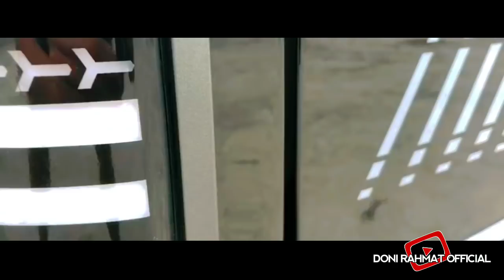VIRAL!!! Mitsubishi L300 rasa pajero || MODIFIKASI mitshubishi L300 terhedon di Sumatera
Terima kasih kepada owner Mitsubishi L300 TERHEDONN!!.

Idra (Atuk)

Nitta Florist

Team Creator.

Doni Rahmat

Genta Rachmadani

Hary Mahendra

Riyan Wira Wibowo